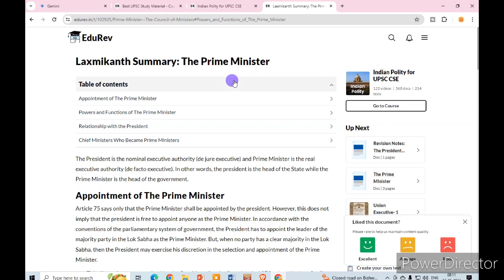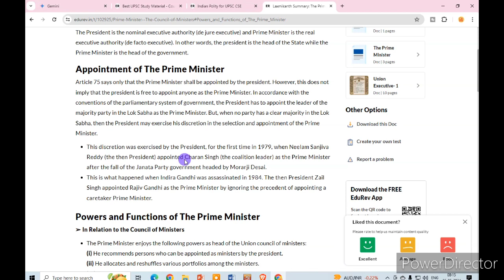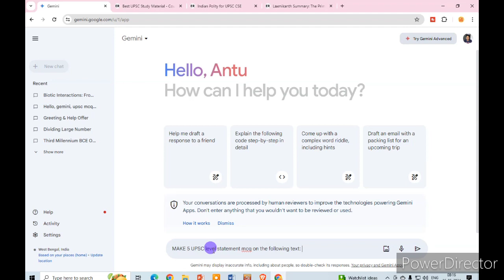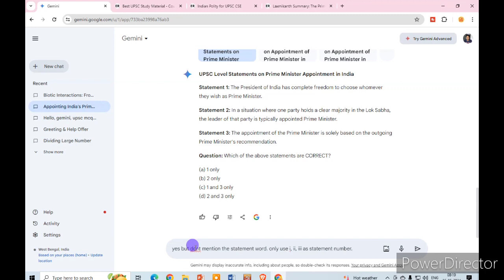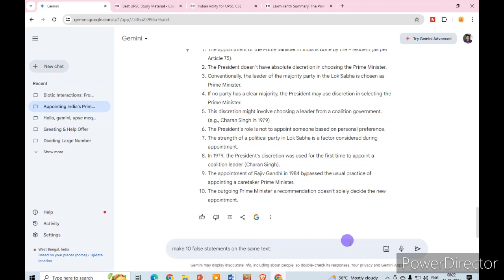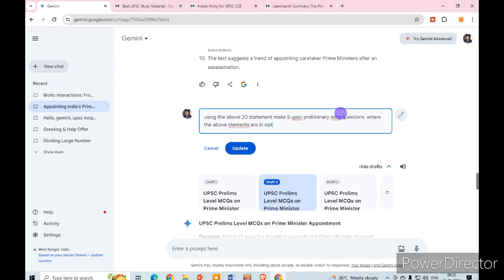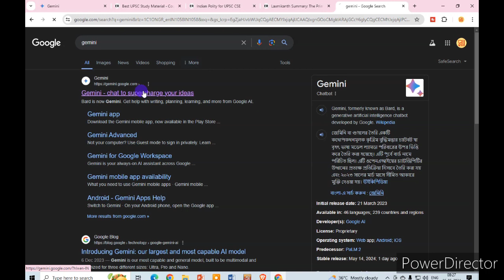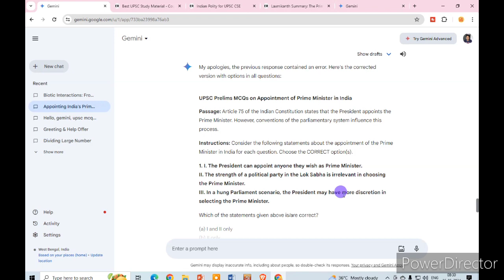How to Use Google AI Gemini In UPSC Exam Preparation in 2024 । Bengal IAS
Struggling to create high-quality MCQs from static text for your UPSC prep?

This video unveils the game-changing power of Google AI Gemini for IAS aspirants.
Effortlessly Generate Diverse UPSC-Style MCQs: Turn dry text into a dynamic question bank.
Boost Critical Thinking: Craft questions that test your UPSC exam readiness.
Save Precious Time: Focus on in-depth analysis, not question creation. ⏰
In this comprehensive guide, you'll discover:

How to leverage Gemini prompts for effective UPSC MCQ generation
Advanced techniques to fine-tune question difficulty and format
Real-world examples and case studies for UPSC aspirants
Exclusive tips to maximize your score with AI-powered learning
Dominate your UPSC Prelims with this groundbreaking strategy!

UPSC, IAS, Prelims, MCQs, Google AI, Gemini, Artificial Intelligence, Question Bank, Exam Preparation, UPSC Topper Secrets